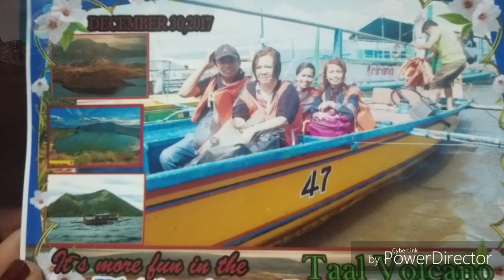Taal Volcano's Crater | Clarisse Joy Cruz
Talisay, Batangas